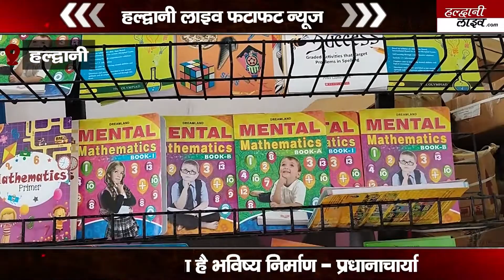शेमफोर्ड सीनियर सेकेंडरी स्कूल हल्द्वानी में पुस्तक मेले में बच्चों ने बढ़ चढ़कर लिया भाग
शेमफोर्ड सीनियर सेकेंडरी स्कूल हल्द्वानी में पुस्तक मेले में बच्चों ने बढ़ चढ़कर लिया भाग  || Haldwani Live || हल्द्वानी लाइव || News portal

Shemford  senior secondary school haldwani organised "Book Fest", students participated heavily in the event.
शेमफोर्ड स्कूल हल्द्वानी ने "बुक फेस्ट" का आयोजन किया,  आयोजन में छात्रों ने बढ़-चढ़कर भाग लिया।

HaldwaniLive | Uttarakhand News | Hindi News | Live Haldwani News

Production - RoasterMedia
Haldwani Live News Channel